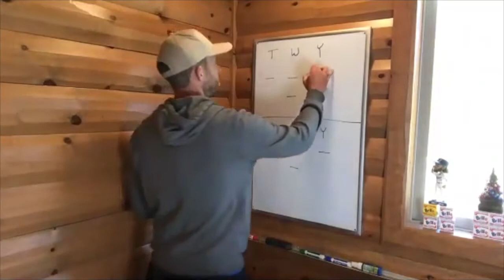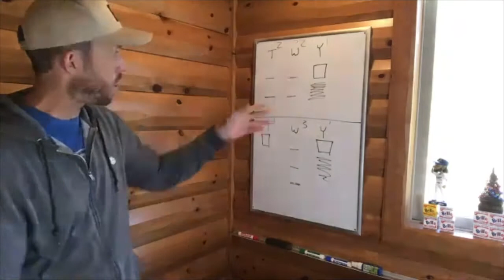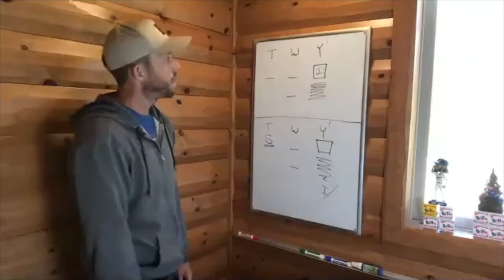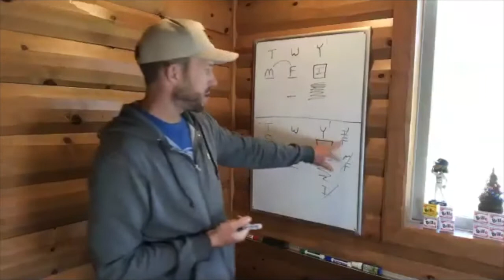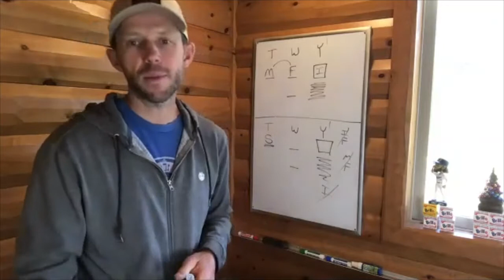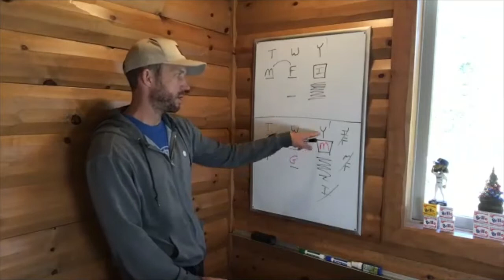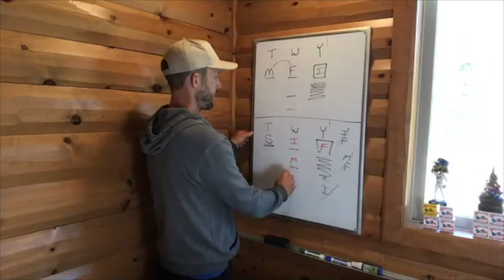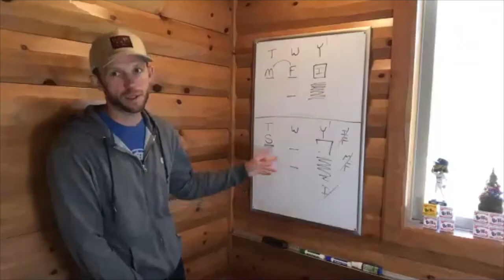LSAT Test 73 | Free LSAT Class with Nathan Fox | May 27, 2021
Get your best score with LSAT Demon.

Attend over 30 hours of live LSAT classes every week with a Demon Live subscription

Use our Law School Scholarship Estimator to see what LSAT score you need to go to law school for free

Learn more about Ben, Nathan, and their years of experience teaching the LSAT

1:

1:

1:

1:

1:

0:00 Open QA
14:53 Logic Games
40:40 Test 73 Game 3 Question 14
42:54 Test 73 Game 3 Question 16
45:30 Test 73 Game 3 Question 17
51:00 Test 73 Game 3 Question 18
52:45 Test 73 Game 3 Question 15
57:42 Logical Reasoning
58:12 Test 73 Section 2 Question 7
1:09:45 Test 73 Section 2 Question 12